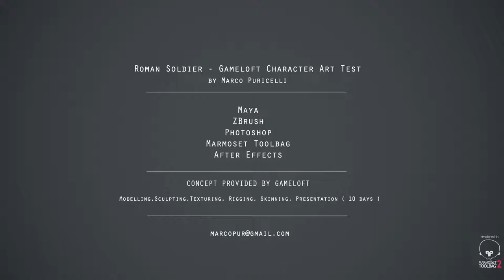Gameloft Character Art test Turntable by Marco PURICELLI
I was asked to do this character by Gameloft during the recruiting process, I passed this test successfully.
The test required modelling, sculpting, retopology, texturing, rigging, skinning and posing+presentation of the character, I managed to complete the test in 10 days.

CONCEPT WAS PROVIDED BY GAMELOFT